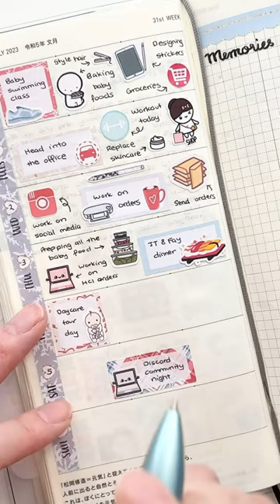Memory Keep with me in my Hobonichi Weeks